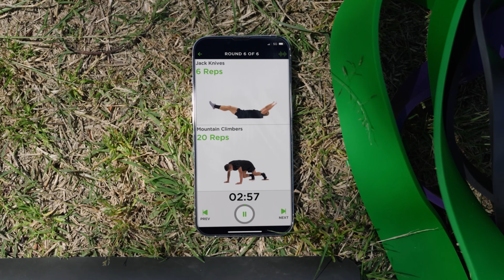UBX: World Class Workouts, Ready When You Are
We are UBX [You-Box]: world-class boxing workouts, ready when you are 👊⁠
We offer the ultimate flexibility so you can get the most out of your membership. ⁠
Our flexible start times mean you don’t have to book ahead, plus you can mix up your workouts to include 1-on-1 support during Coached Hours, independent training during Extended Access or workout anytime, anywhere with our On Demand app.⁠